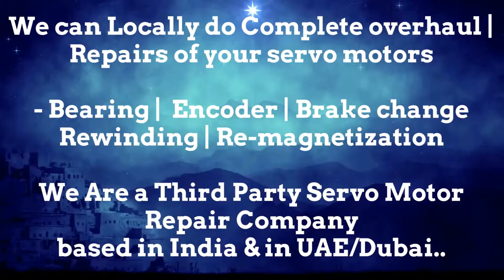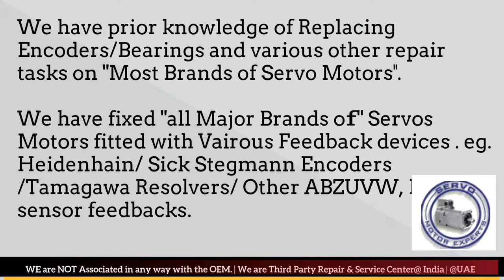Jyoti Machine Servo Siemens encoder price, heidenhain encoder wiring diagram, servo troubleshooting